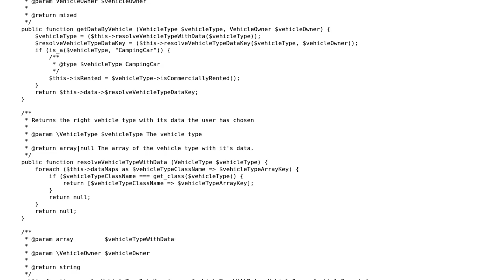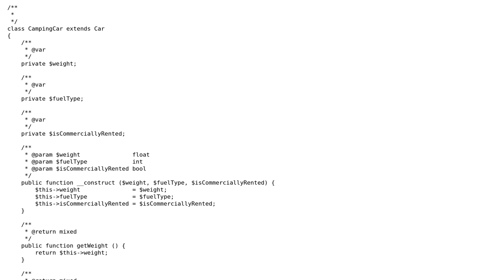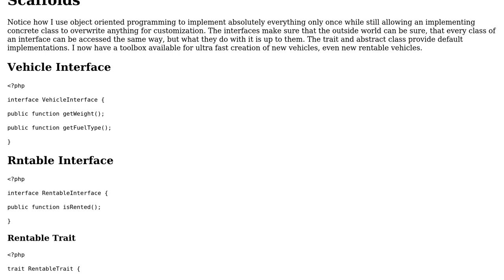Code Review: Road tax data parser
With thanks & praise to God, and with thanks to the many people who have made this project possible! | Content (except music & images) licensed under CC BY-SA | Music | Images & others | With thanks to user Jamal user Fleshgrinder user Bas and the Stack Exchange Network Trademarks are property of their respective owners. You are responsible for your own actions.